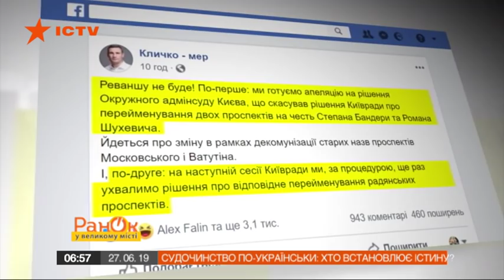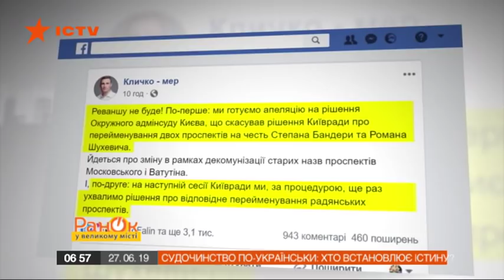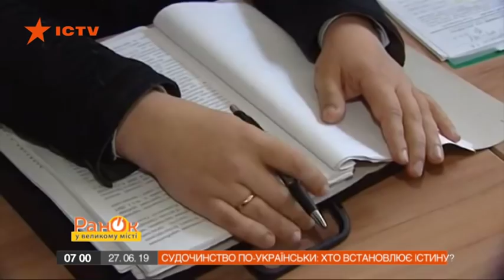Украинские суды шокируют скандальными решениями: что за этим стоит?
Украинские суды снова в центре внимания: отменяют переименование улиц, решают, кому баллотироваться в народные депутаты, а кому нет, выпускают на волю воров в законе. Например, Окружной административный суд Киева отменил решение Киевского городского совета о переименовании Московского проспекта на проспект Степана Бандеры и проспекта генерала Ватутина на Романа Шухевича.

Что происходит в судебной системе, законны ли все ее решения, и означает ли это провал судебной реформы?
Смотрите онлайн в сюжете Валерия Литонинского в программе Утро в Большом Городе от 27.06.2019 года.